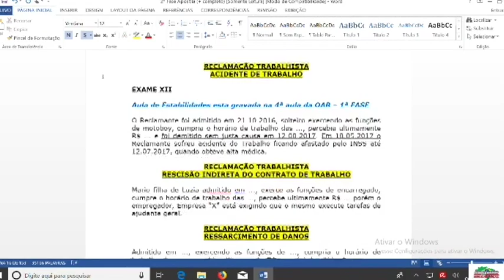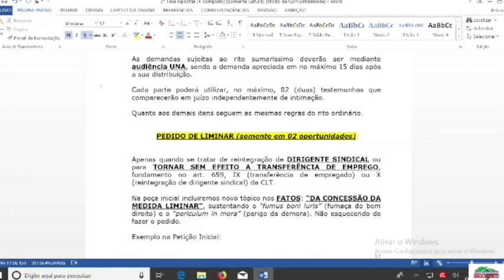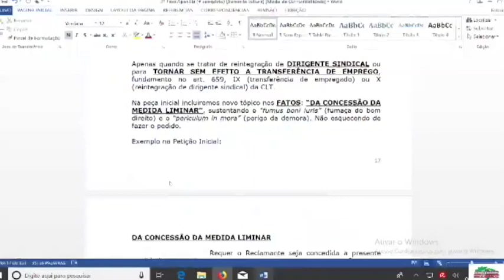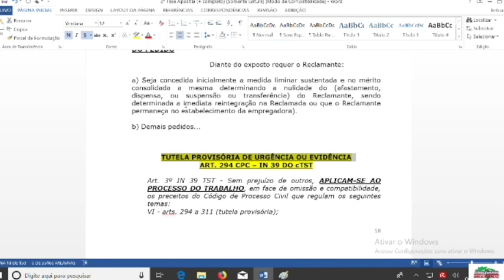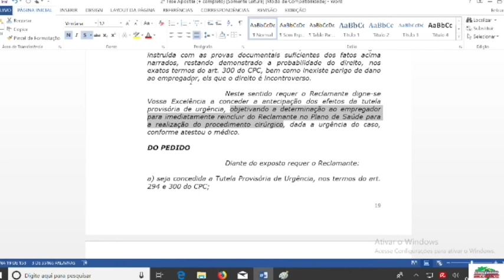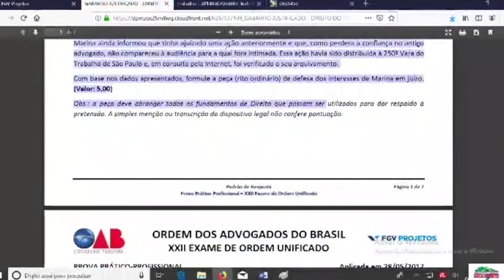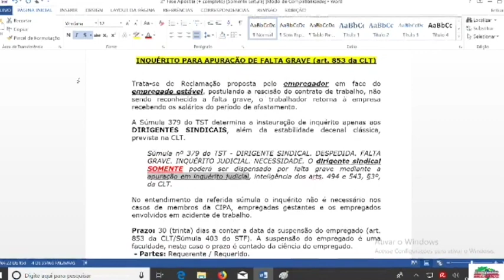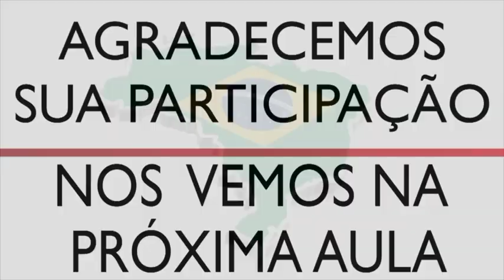# 05 - Curso 2ª Fase OAB TRABALHO - Prof. Custódio Nogueira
Amigo e amiga do Prof. Custódio!!!
Você chegou ao canal mais completo do Youtube contendo todo o conteúdo destinado à prova de 2ª Fase da OAB em Direito do Trabalho.

Sucesso sempre!

Abraços do Prof. Custódio...

Sequência de Aulas e Conteúdo
00 - Abertura e Apresentação
01 - Preparação Psicológica e Estudo do Gabarito FGV
02 - Petição Inicial – I - Introdução
03 - Petição Inicial – II – Estudando RT comparando com Exames anteriores da OAB/FGV
04- Petição Inicial – III – Como fazer as Teses – PASSO A PASSO
05 - Petição Inicial – IV – Pedido Limitar e Tutela Provisória – Inquérito para Apuração de Falta Grave
06 - Petição Inicial de Dissídio Coletivo
07 - Contestação – I - Introdução
08 - Contestação – II – Preliminares art. 337 do CPC
09 - Contestação – III – Preliminares e Prescrição
10 - Contestação – IV – Prescrição
11 - Contestação – V – Mérito da Contestação e Reconvenção comparando com Gabarito da OAB/FGV
12 - Contestação - VI – Modelo - comparando com Exames da OAB/FGV
13 - Verbas Rescisórias – Réplica e Razões Finais
14 - Teoria Geral dos Recursos – I - Introdução
15 - Teoria Geral dos Recursos – II – Requisitos de Admissibilidade
16 - Teoria Geral dos Recursos – III – Efeitos Devolutivo e Suspensivo
17 - Embargos de Declaração na Vara do Trabalho, no TRT e no TST.
18 - Recurso Ordinário da Vara do Trabalho para o TRT e Recurso Ordinário do TRT para o TST.
19 - Contrarrazões aos Recursos e Agravos de Instrumento e Petição.
20 - Recurso Adesivo – como identificar o Cabimento do Recurso Adesivo!
21 - Recurso de Revista – I – Hipóteses de Cabimento – Rito Ordinário e Sumaríssimo
22 - Recurso de Revista – II – Pressupostos Intrínsecos de Admissibilidade
23 - Agravo de Instrumento – Apontado as diferenças do AI para o TRT com o AI para o TST
24 – Embargos no TST – É um recurso DENTRO do TST
25 – Recurso Extraordinário e Agravo Interno
26 – Teoria Geral da Execução – Passo a passo da Execução Trabalhista
27 – Embargos à Execução e Impugnação dos Embargos - comparando com Exames da OAB/FGV
28 – Embargos de Terceiro – Passo a Passo analisando o art. 674 do CPC
29 – Agravo de Petição – É o recurso da execução trabalhista para chegar ao TRT na execução
30 – Ação Rescisória – Análise do art. 836 da CLT e 966 do CPC
31 – Ação de Consignação em Pagamento – Análise do art. 539 e seguintes do CPC
32 – Ação Monitória – Análise do art. 700 e seguintes do CPC
33 – Ação Correição Parcial - Análise do art. art. 682, XI da CLT e artigo 709, II, da CLT
34 – Mandado de Segurança - Análise da Lei nº 12.016/09 c/c art. 5º, LXIX, da CF/88
35 – Habeas Corpus - Análise do art. 5º, LXVIII e art. 114, IV DA CF
36 – Ação Cautelar – Análise do art. 305 e seguintes do CPC